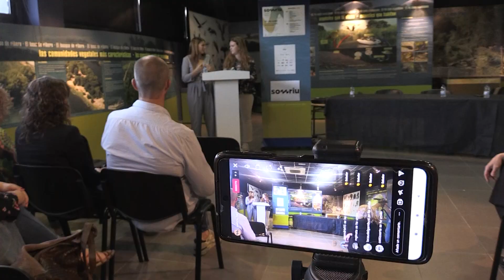Som(Riu), el nou festival que vol aglutinar la cultura popular amb la contemporània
Dos dies, tres escenaris, quatre espais i 26 hores de programació. Aquesta és la carta de presentació de la primera edició del festival Som(Riu), que arriba aquest cap de setmana a Aldover. Ho fa amb un propòsit molt marcat: compartir la cultura popular i contemporània en un mateix temps i espai.

Som(Riu) Fest es presenta com el primer festival cultural de les Terres de l’Ebre, ja que aglutina programació molt diversa. Teatre, música i altres gèneres per transmetre als assistents ‘l’essència ebrenca’.

El Som(Riu) tindrà lloc a la platja fluvial i bosc de ribera d’Aldover.